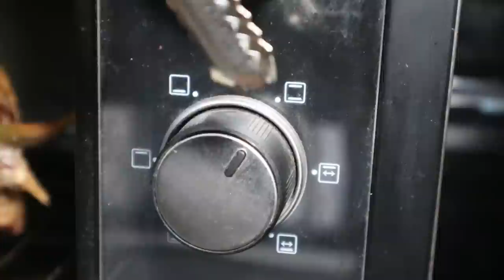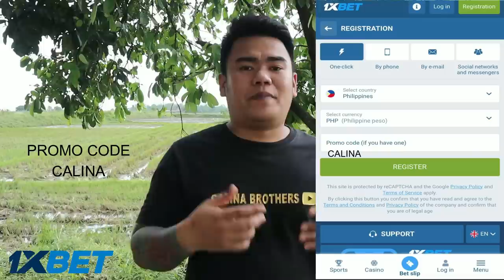OVEN PORK BELLY LECHON CEBU STYLE | NOCHE BUENA RECIPE | MUKBANG (HD)